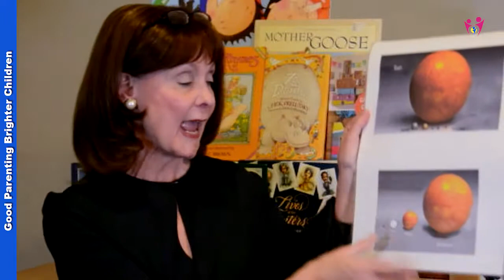Knowledge: What is Lifelong Learning and Why Is It So Important?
Ever asked the question, “what is lifelong learning?”

The short answer: a passion for learning your entire life! The importance of lifelong learning can’t be overestimated and the benefits of lifelong learning are many: your brain and body stay young and vibrant and you’re able to ward off the mental effects of old age.

Lifelong learning examples?

Leonardo da Vinci spent his entire life learning, Grandma Moses painted until she died at 101 and John Holt took up the cello at age 50 to keep his brain intact.

What should you focus on to become a lifelong learner? Anything you’re passionate about. Plus, your example of lifelong learning will rub off on your kids and they’ll follow your example. And the beat goes on!